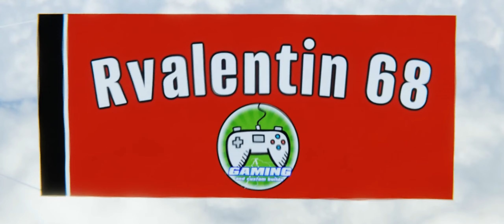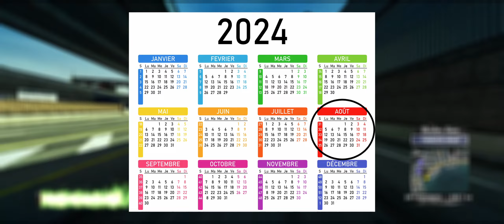Quoi de neuf pour 2024 ?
Pour cette première vidéo de l'année on récap l'année 2023 et on planifie l'année 2024.
N'hésitez pas à me donner des retours pour les futur vidéos. 😉
🎮 Jeu : Burnout paradise city